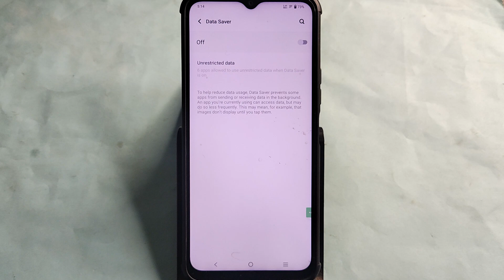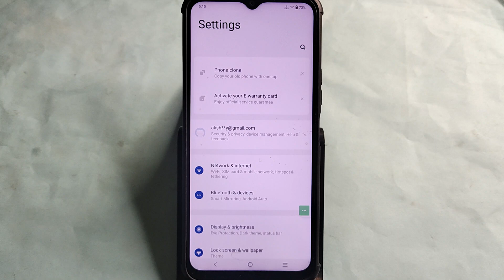Vivo T2x 5G me data saver kaise lagaye, How to enable data saver in Vivo T2x 5G mobile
Best powerful CPU under 10k

60-Inch Tripod with Bag

7 Socket 6A Extension Board

multiplug Extension